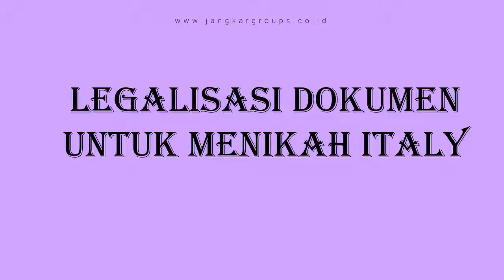Legalisasi Dokumen Untuk Menikah Italy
PT Jangkar Global Groups siap mengurus legalisir notaris, legalisir kemenkumham, legalisir kemenlu, legalisir kedutaan italy, pengurusan visa, pengurusan dokumen perkawinan beda negara dan penerjemah tersumpah